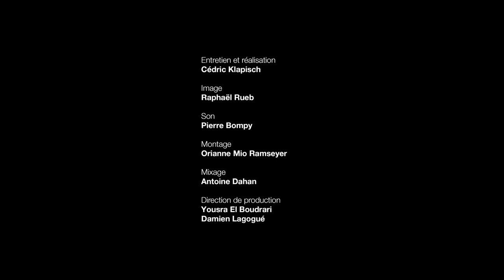Lilian Thuram à propos de Coup de tête de Jean-Jacques Annaud